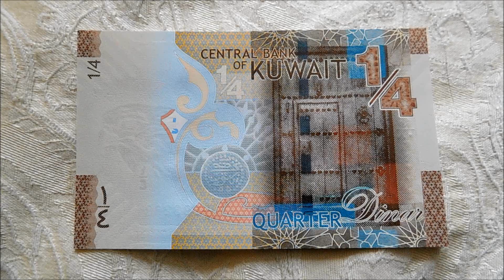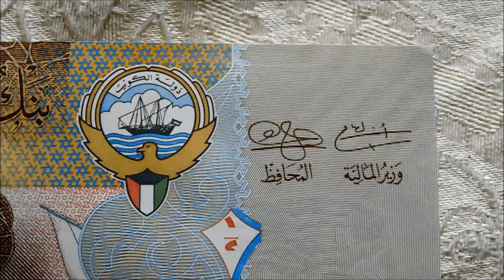Kuwait 1/4 Dinar Banknote!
I have now added this lovely banknote from Kuwait to my collection, so let's take a closer look.